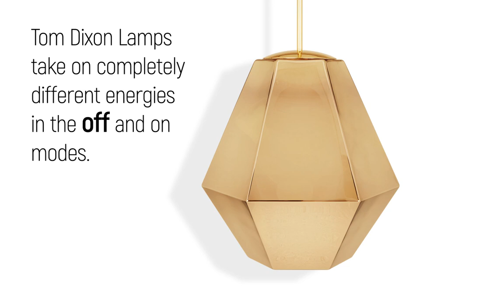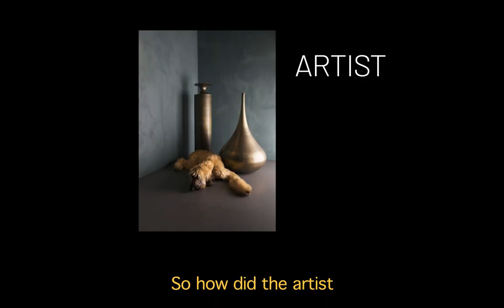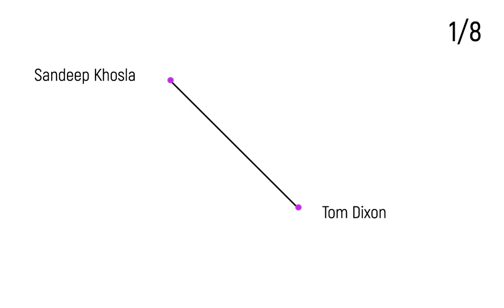Design Unlimited - Tom Dixon X Sandeep Khosla | Cross Border Conversations 1/8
Watch this extremely interesting talk between Bengaluru-based architect Sandeep Khosla and Maverick Brit designer Tom Dixon on light, design and more at the Milan Design Week (2019) in the Cross Border Conversations Series exclusively presented by STIR.